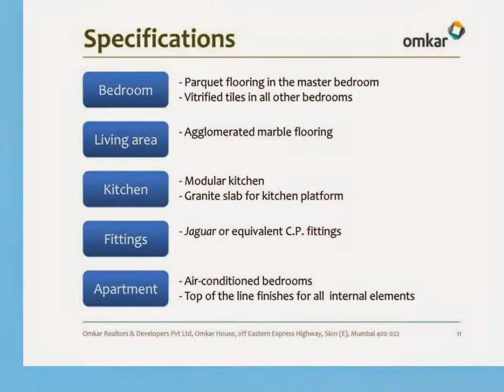Omkar Ananta Luxurious Apartments Goregaon Mumbai Call-09990065550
Omkar Ananta Luxurious Apartments Goregaon Mumbai

HURRY BOOK BEFORE PRICE HIKE
1 LED TV WITH EVERY BOOKING !

2 BHK - Area -974 Sq ft.- Price - Rs. 1.15 Cr. Onwards.
2.5 BHK - Area - 1157 Sq ft.- Price - Rs. 1.34 Cr. Onwards.

Fully loaded with Air-conditioners, LCD, Kitchenette, Bathroom and furnishings,Luxury Amenities like Swimming Pool, Club, 24X7 Power back-up & CCTV,comfort of luxury of a club with pool , beautifully designed gardens jogging track and even more. It seems that developer is all set to satisfy all the expectations of home seekers to the fullest. Along with better transport, the   project enjoys best connectivity to major landmarks of Goregaon like shopping malls, schools, banks, educational institutions and more.Ideal product for investors looking for capital price appreciation and rental income.

Settlers India
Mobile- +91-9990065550